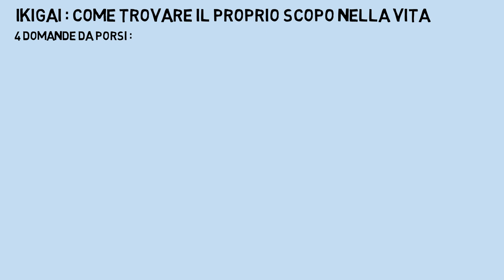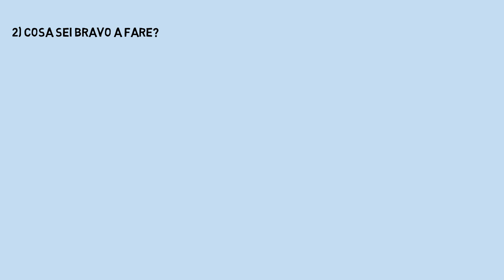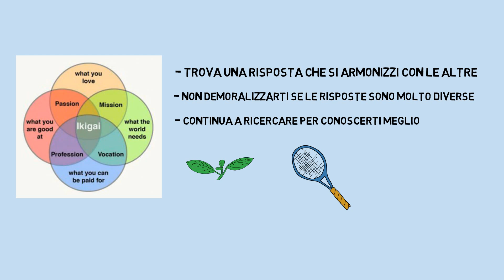IKIGAI: Come Trovare Il Proprio Scopo Nella Vita